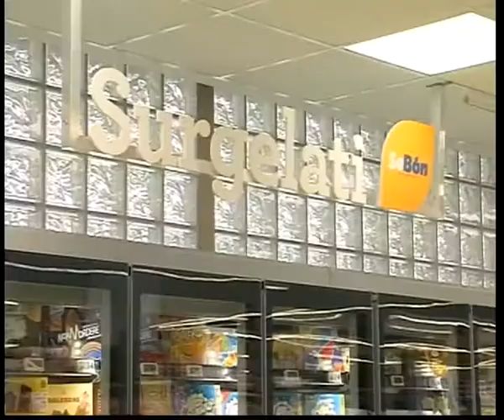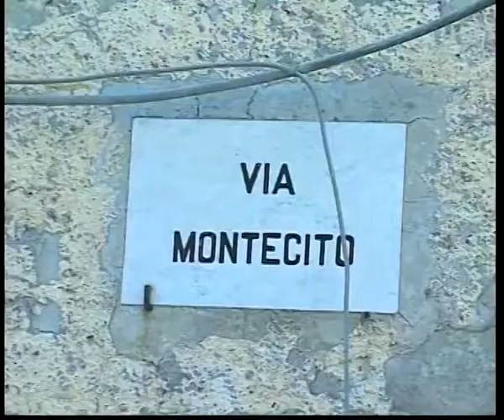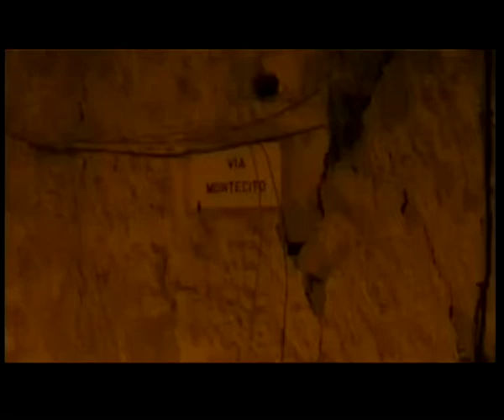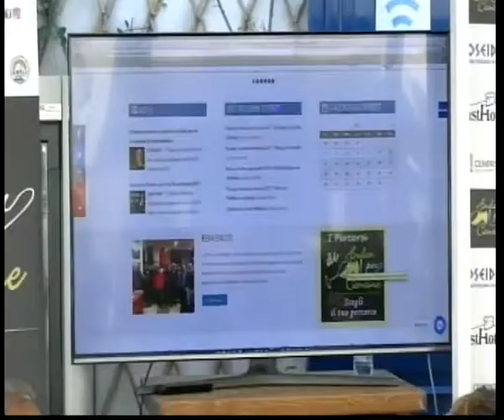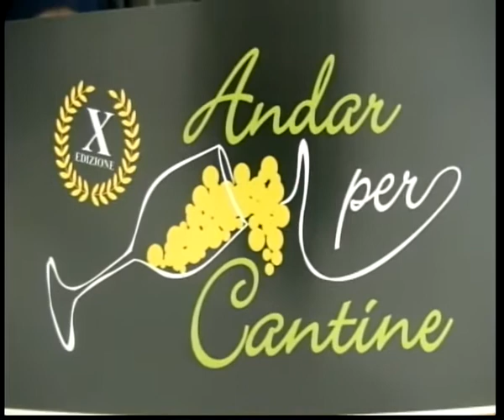tg 26 08 2017